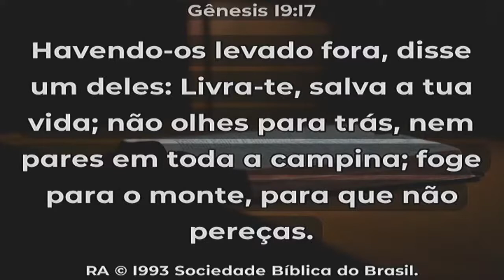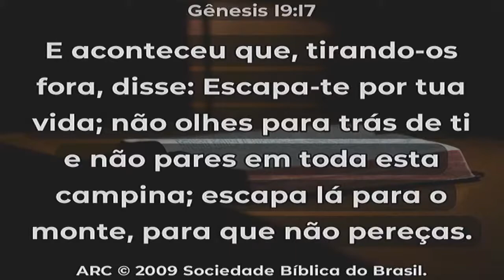Escapa-te pela tua vida - Gênesis 19.17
Ruahn Costa - Tarde da bênção, Quinta-feira, 15h